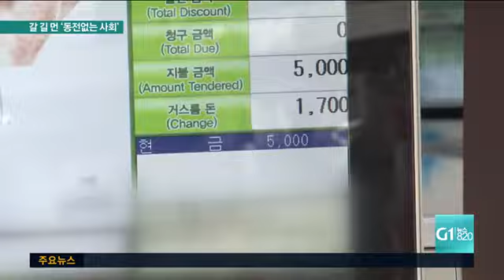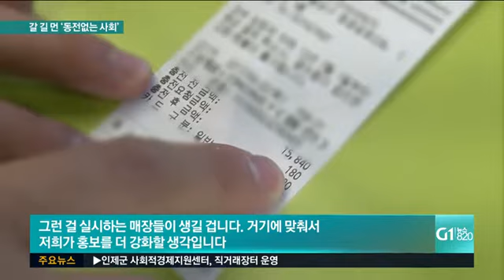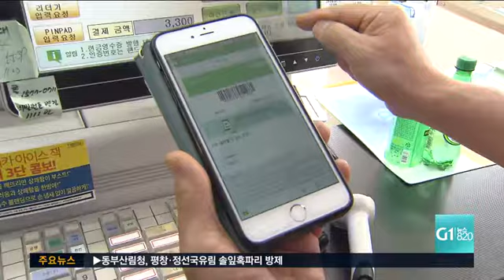갈 길 먼 '동전없는 사회'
동전 들고다니는 수고로움을 덜고, 제조 비용도 줄이기 위해, 한국은행이 '동전 없는 사회' 시범 사업을 시행하고 있습니다.